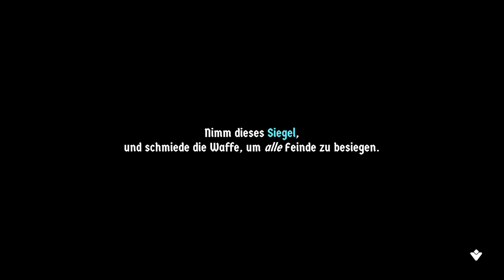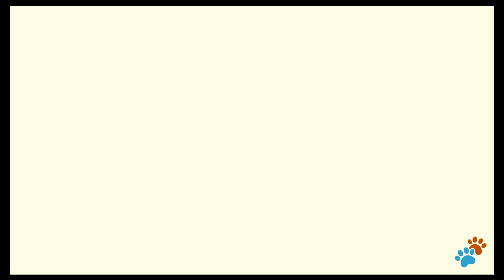Cat quest | Kit Kat ist zurück ?!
Hey Leute, heute haben das lego Duo wieder Cat Quest gezockt !
Viel Spaß;
Euer Mogo!
Cutter :